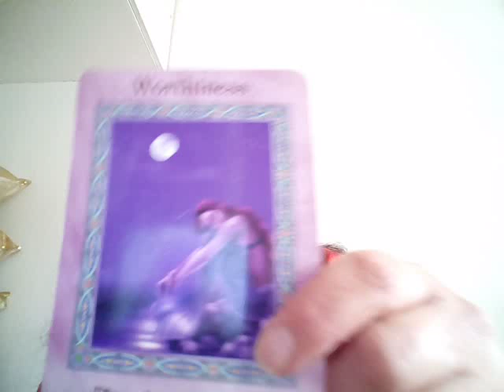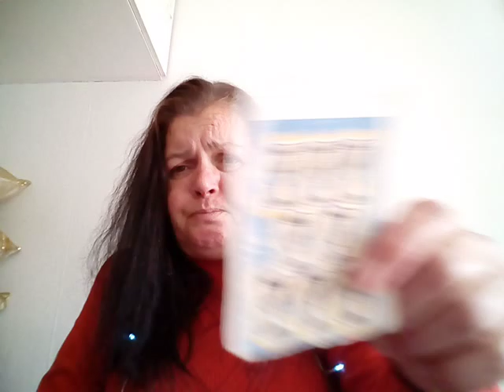Taurus general reading.